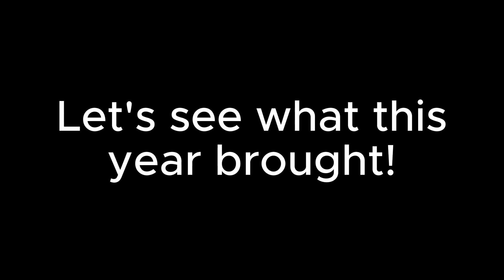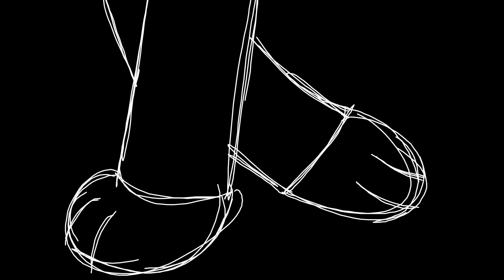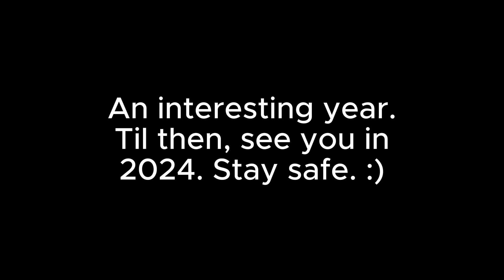Is8's 2023 Sendoff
It's that time of the year, a sendoff to 2023! Honestly this year has been interesting, and I'm glad for what I've made, with experimenting, anniversaries, etc etc. As always, I give my thanks to you all for the support in 2023, and here's to another year of fun stuff I make!

Editing: CapCut

Please do not steal or trace any of the artwork or footage used in this video, as it belongs to Is8 (me). However, I do not own Tawog, it is owned by Cartoon Network.

Check me out on my other social media! ^^
DeviantArt, Tumblr, Amino, Wattpad, ao3: ImaginationStudios8